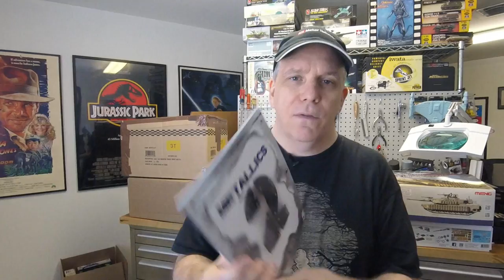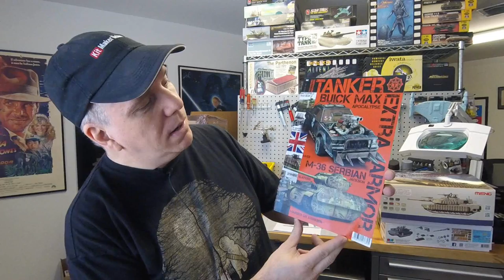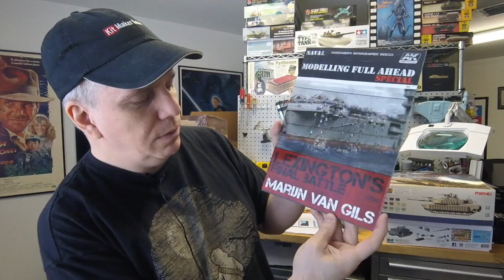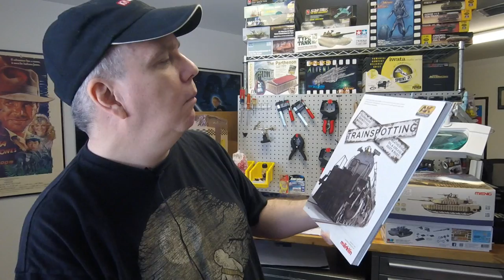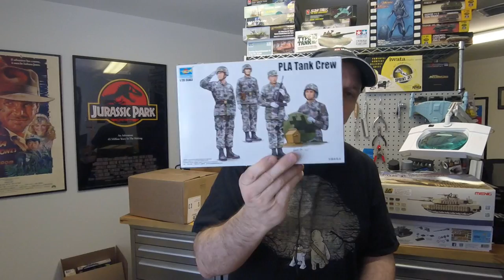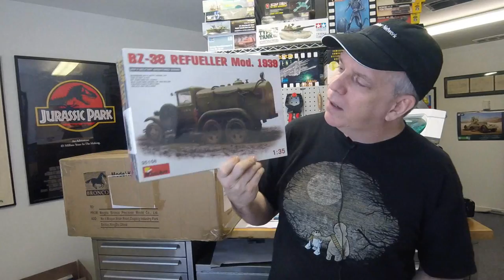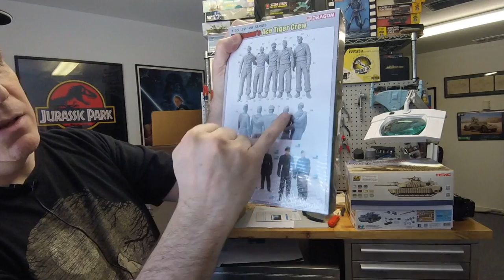MailCall #25 - April 4, 2016 - Bonus Boxes Edition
The heavens have opened and rained down stuff. 18 kits, 12 books, 6 paint sets, and 6 paint jars/accessories.